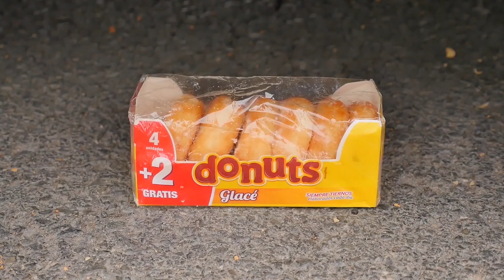Coca Cola Different Fanta Mtn Dew, Pepsi,Sprite and Stretch Armstrong vs Mentos in Big Underground